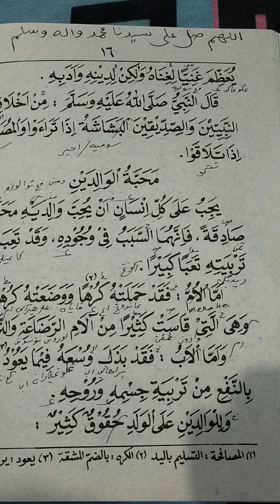Ngaji Kitab Durus Ahlaq 1 vol 11 akad yg baik